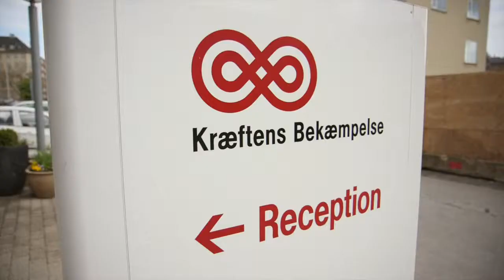BSc Fødevarer og ernæring - job i org. og myndigheder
Agnetha fortæller om sin karriere i Kræftens Bekæmpelse, hvor hun arbejder med bekæmpelse af livsstilssygdomme.
En naturvidenskabelig bachelor i Fødevarer og ernæring giver mange forskellige karrieremuligheder - især hvis man læser videre på en kandidatuddannelse. En af mulighederne er at få job i forskellige typer af organisationer og myndigheder.